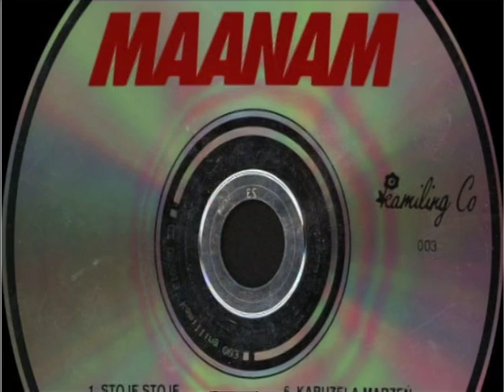Zmarli: Barbara Piasecka-Johnson, Jarosław Śmietana, Marek Jackowski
Filmowe wspomnienie zmarłych w 2013 roku, znanych Polaków.
Zrealizowano na zlecenie 2 Programu TVP.
Autor: Wojciech Barczak, czyta Krystyna Czubówna.